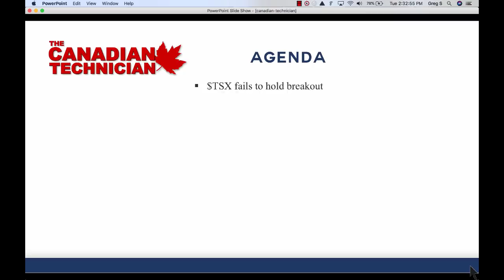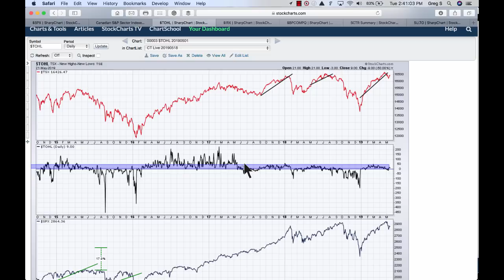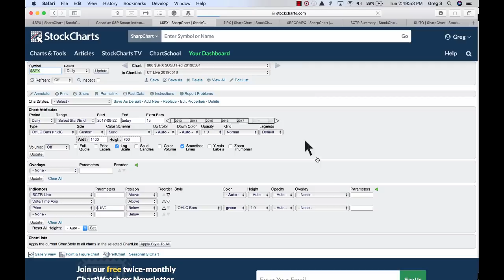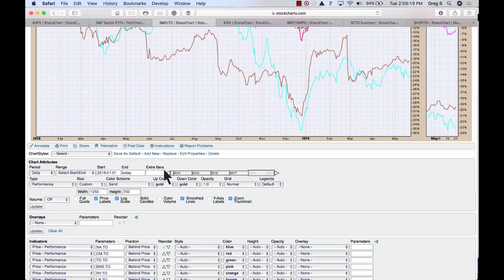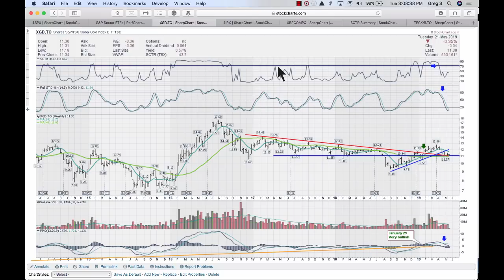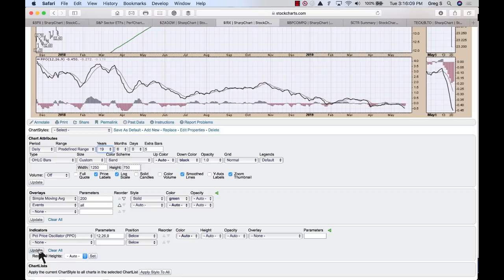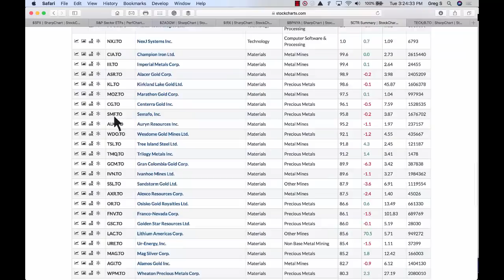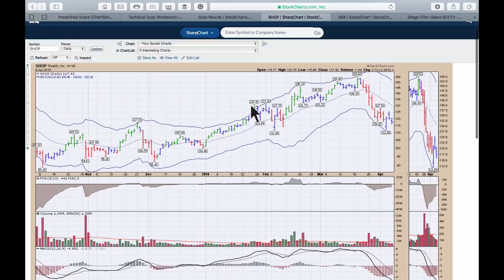The Canadian Technician: Canada Pauses, Energy Drops (05.22.19)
Highlights include some strong technology names, insurance and railroads. Weakness in Canada's three main sectors suggest it will be hard to rally and we are delicately perched with a lot of indicators just above breakdown levels.